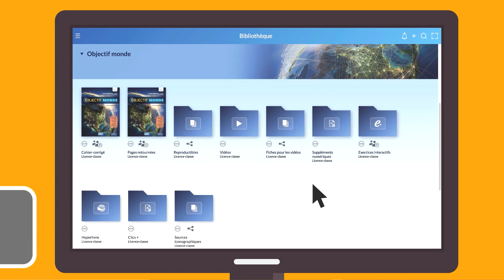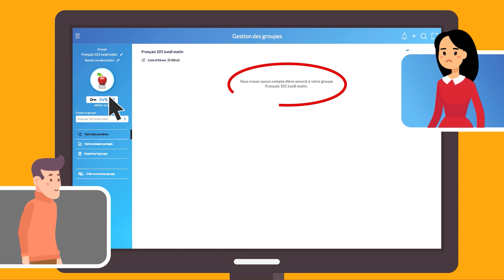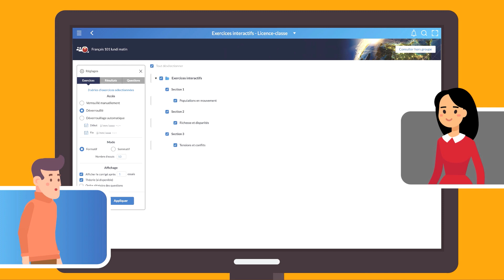Comment créer un groupe d'élèves sur maZoneCEC?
Vidéo tutoriel sur la procédure de création d'un groupe destinée aux enseignant.e.s  au secondaire et au collégial/universitaire